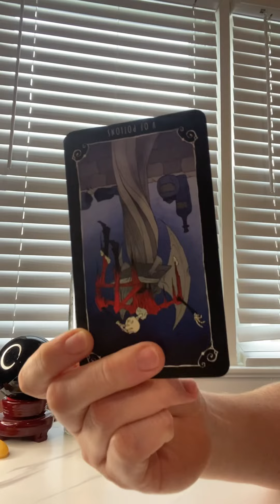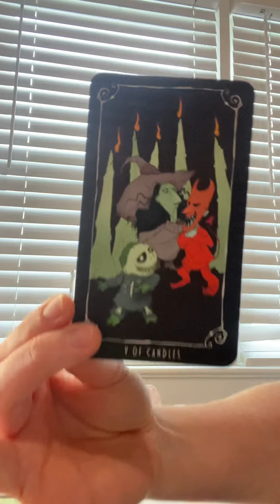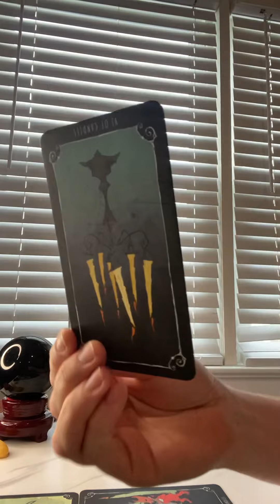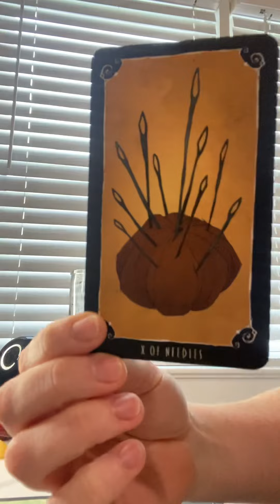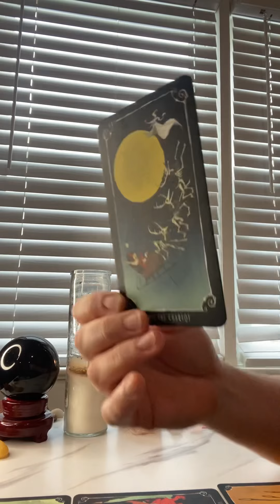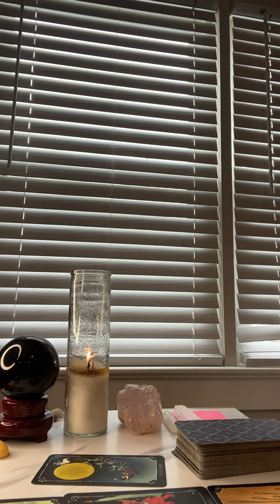ARIES ♈️ DROP THE BURDEN, AND BLESSINGS WILL ROLL IN 🪄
Thanks for poppin' on by y'all!